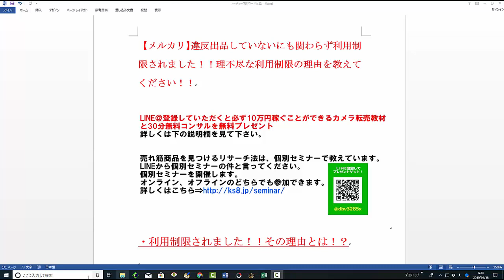【メルカリ】商品出品していましたがメルカリ事務局から通知が届き、アカウント利用制限されました！利用制限解除の方法を教えてください！【佐々木一之】